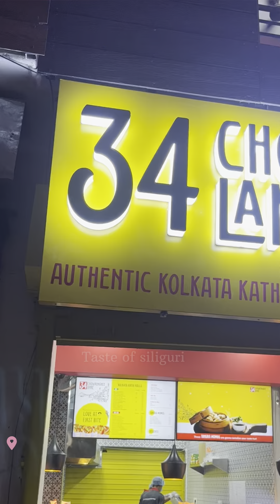Chowringhee Lane Now Open in Siliguri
new place alert 34 Chowringhee lane now in siliguri